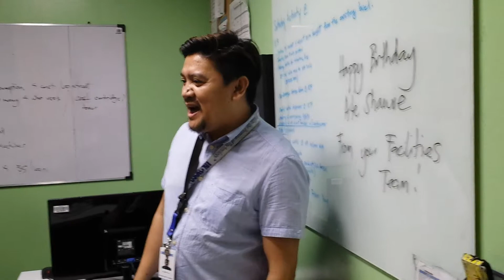Sharon's Birthday Suprise